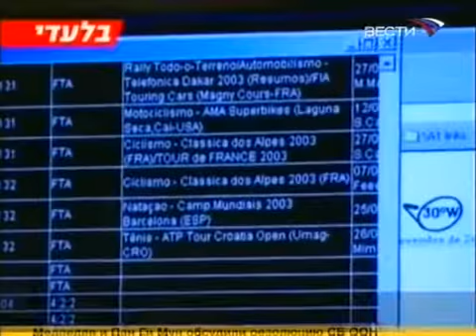Израиль׃ военные секреты в прямом эфире. ТК “Вести” 20.08.2008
Телеканал “Вести”.
Фрагмент эфира от 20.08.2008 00:17

Израиль случайно провел секретные ракетные испытания в прямом эфире

По недосмотру министерства обороны страны видеосигнал, предназначавшийся для Генерального штаба, несколько дней подряд транслировался по обычному спутниковому телеканалу.
В результате засекреченные ракетные испытания мог наблюдать любой житель региона, обладающий спутниковой тарелкой, причем не только в Израиле, но и на территории Египта, Ирана и Сирии.

Во время трансляции зрители могли узнать такие данные, как имена людей, занимавшихся разработкой и испытанием секретного оружия, параметры ракеты и даже код доступа к компьютеру министерства обороны Израиля: его вслух и по буквам продиктовали прямо перед камерой.

Израильские СМИ обратились к военным за объяснениями, однако представители оборонного ведомства пока не дают никаких комментариев.